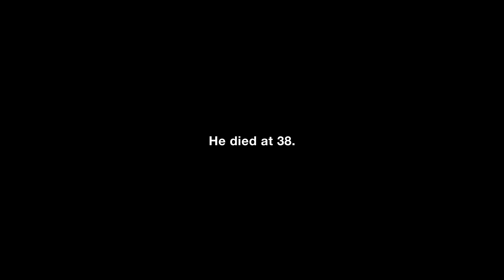Dip Can Leave a Mark | Smokeless Doesn't Mean Harmless | The Real Cost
A can of dip can leave a mark on your jeans, but dip can also leave a mark on your face, in the form of mouth cancer.